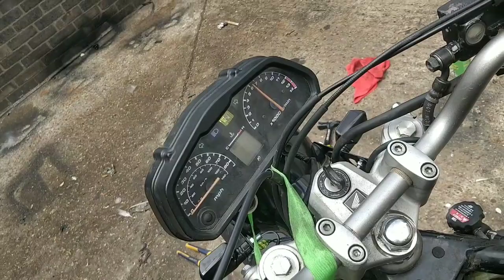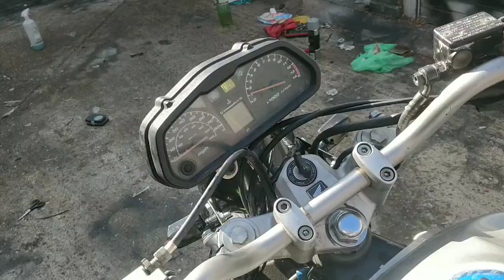Honda varadero 125, carburettor tuning. carb rebuild, carb balance, carb clean, 125cc, fix, repair,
hi guys, if this video helps you out at all or you just enjoy watching then please feel free to tip enough to get a hot drink. The channel does cost a fair few pound to run so all tips would go towards continuing the vids and making them better.

thanks